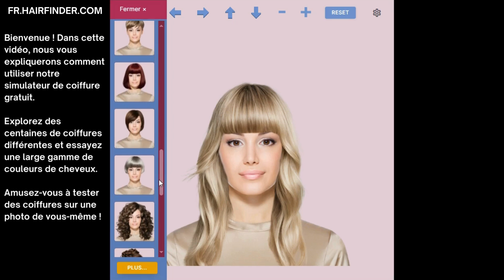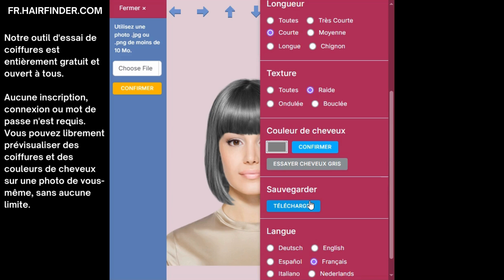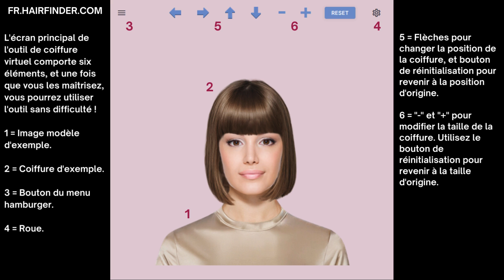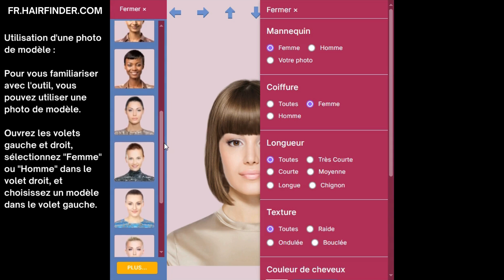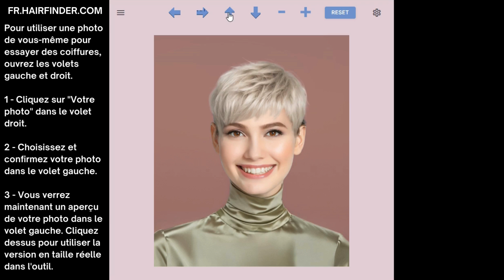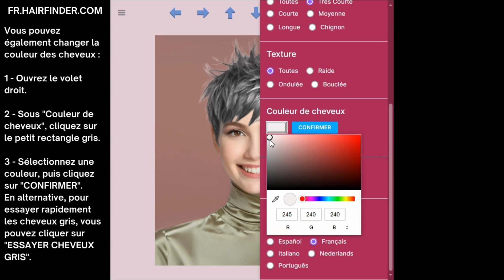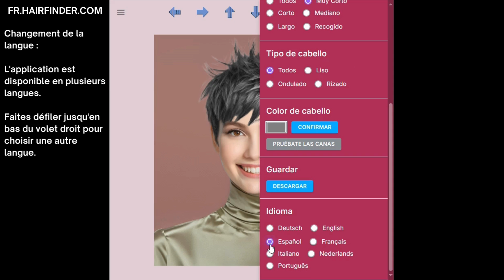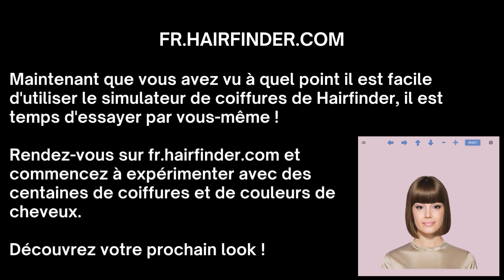Essayer des coiffures | Tester des coiffures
Curieux d'une nouvelle coiffure ou couleur de cheveux ? vous pouvez essayer des centaines de coiffures sur une photo de vous-même avec le simulateur de coiffures virtuel facile à utiliser ! Vous voulez vous voir avec une coupe garçonne, un carré lisse ou de longs cheveux fluides ? Et pourquoi ne pas expérimenter une nouvelle couleur de cheveux ?

Que vous envisagiez un look court et chic, une coupe pixie, un carré tendance, des cheveux longs ou un chignon, les options sont infinies ! Et ce n'est pas réservé aux femmes : les hommes peuvent aussi essayer différents styles ! Des coupes classiques aux tendances modernes, l'outil répond à tous vos besoins.

téléchargez votre photo, testez les coiffures et trouvez le look parfait pour vous !